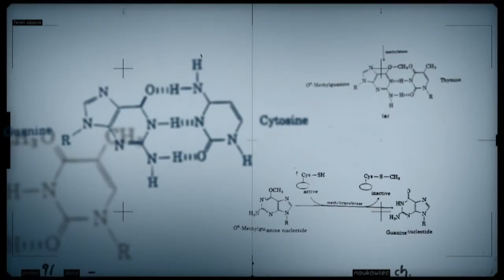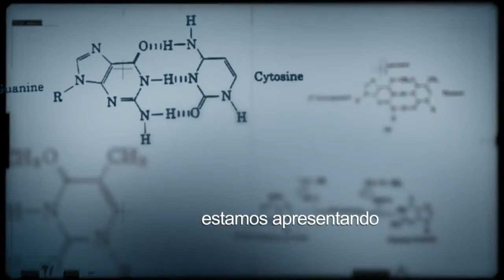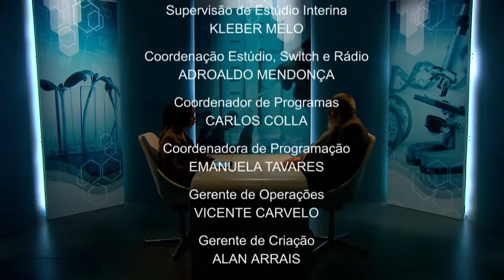Conexão Ciência fala sobre perda e desperdício de alimentos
CONEXÃO CIÊNCIA - 18.10.16: Conexão Ciência conversa com Murillo Freire, pesquisador da Embrapa, para saber mais sobre perda e desperdício de alimentos.